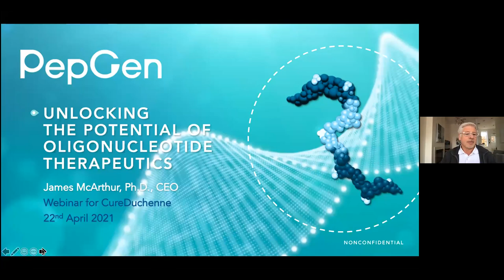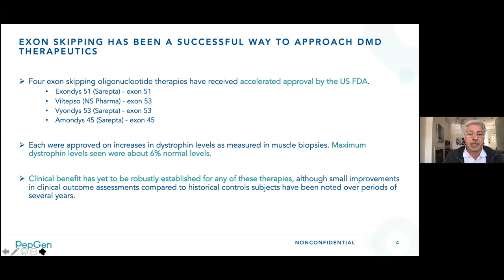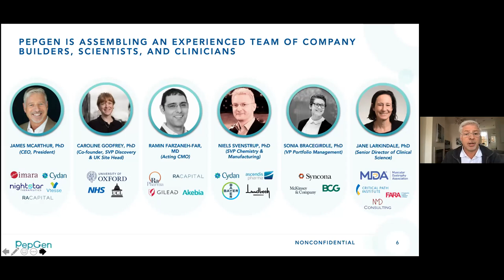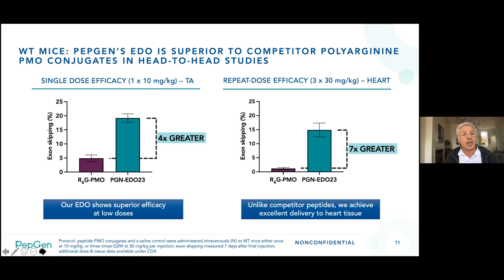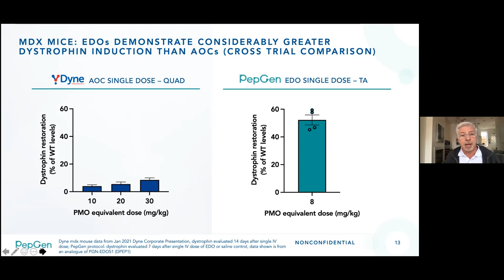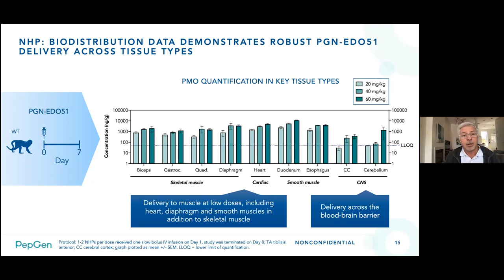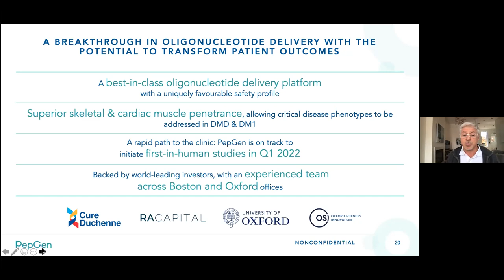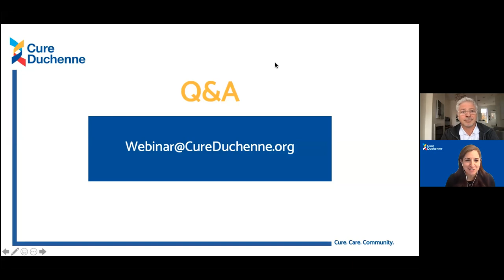PepGen, Inc. Unlocking the Potential of Exon Skipping Therapeutics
PepGen presents an overview of its enhanced delivery oligonucleotide platform and how this innovative platform technology is being applied to create a transformative exon skipping therapy. James McArthur, CEO of PepGen discusses the technology with the community and plans for next stages of development.